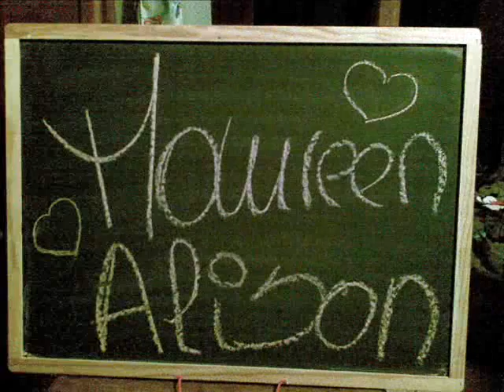maureen et moi